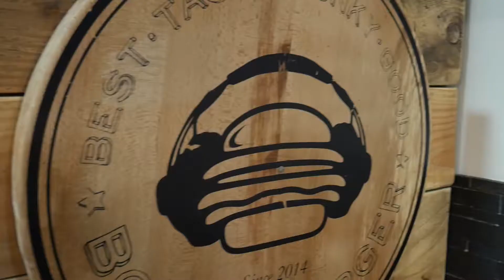Test d'enregistrement et visite d'appartement - Vlog #24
C'était encore les beaux jours sur Metz, presque un an avant le grand confinement. J'étais avec des amis et nous avons profité des illuminations de  la cathédrale, de pouvoir nous promener au bord de la Moselle... La vie était plus simple ^^